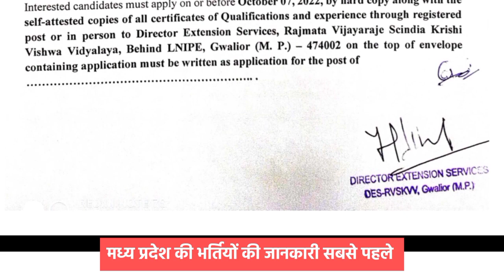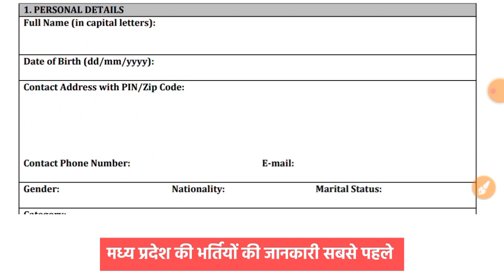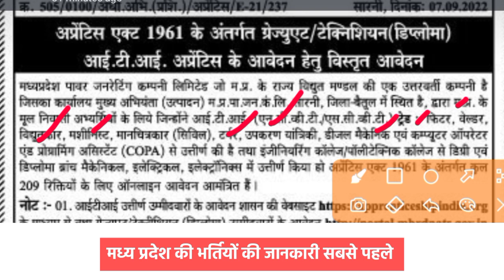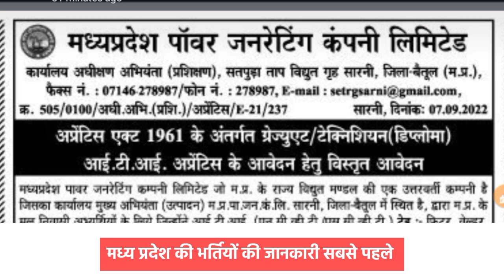म.प्र. रोजगार निर्माण समाचार की महत्वपूर्ण जानकारी । mp vacancy 2022 | mp new vacancy 2022 | mp jobs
In this video following details explain

mp new vacancy 2022,mp vacancy 2022,mp patwari vacancy 2022,mp upcoming vacancy 2022,mp vyapam vacancy 2022,new vacancy 2022,vyapam vacancy 2022,b.ed teacher bharti 2022,mp govt jobs 2022,mp nagar palika vacancy 2022,mp si vacancy 2022,mp job vacancy 2022,mp forest guard vacancy 2022,bihar teachers bharti 2022,teacher bharti 2022,govt jobs 2022,mp police new vacancy 2022,mp govt job latest vacancy 2022,teachers recruitment 2022